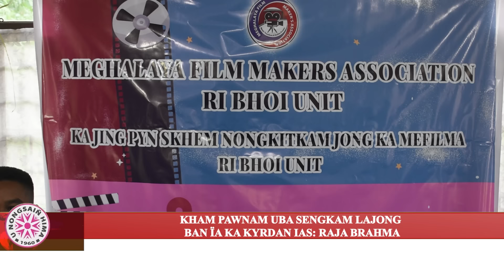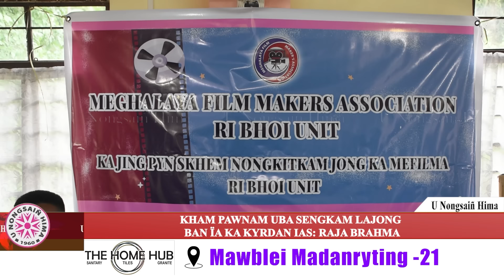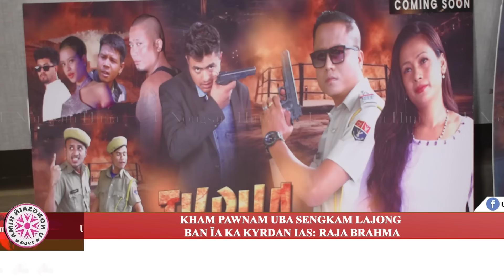KHAM PAWNAM UBA SENGKAM LAJONG BAN ÏA KA KYRDAN IAS: RAJA BRAHMA